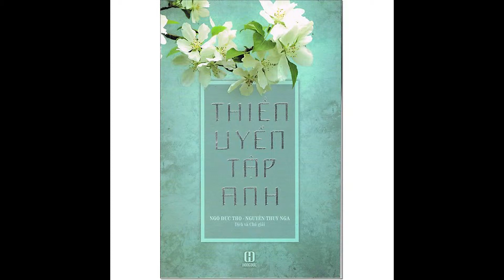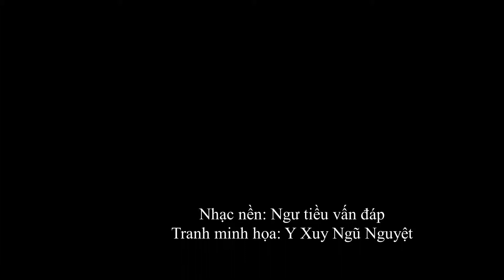SPOKEN WISDOM 5 - THIỀN SƯ KHUÔNG VIỆT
Spoken Wisdom là chuỗi audio bao gồm các trích đoạn từ các tác phẩm kinh điển do Book Hunter tuyển chọn nhằm mang đến cho thính giả những triết lý sâu sắc của cổ nhân.

Book Hunter là cộng đồng hỗ trợ học thuật và sáng tạo được thành lập vào ngày 20/11/2011. Các hoạt động của Book Hunter nhằm giới thiệu kiến thức, tuyển chọn sách hay và kích thích lòng ham mê hiểu biết trong giới trẻ đồng thời hỗ trợ các trí thức và văn nghệ sĩ. Hiện tại, hoạt động của Book Hunter bao gồm:
– 7 chuyên trang về các nội dung khác nhau
– Các sự kiện giới thiệu sách và giới thiệu kiến thức
– Các khóa học căn bản giúp giới trẻ tiếp cận kiến thức

Book Hunter hoạt động độc lập, phi chính trị và phi lợi nhuận. Để giúp Book Hunter trang trải các chi phí vận hành website và làm nội dung, rất mong các bạn có thể có ủng hộ chúng tôi theo những cách sau đây:
Chủ tài khoản: Lê Duy Nam
+ Vietcombank 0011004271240, Thanh Xuân, Hà Nội
+ Sacombank 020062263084, Thanh Xuân, Hà Nội
+ ACB 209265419, Hai Bà Trưng, Hà Nội

Rất cảm ơn các bạn đã quan tâm đến Book Hunter.